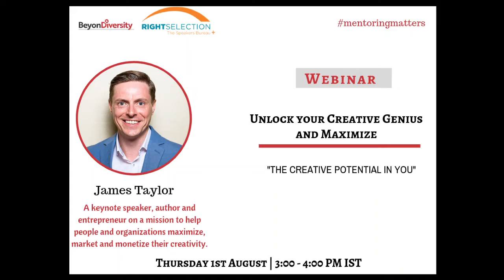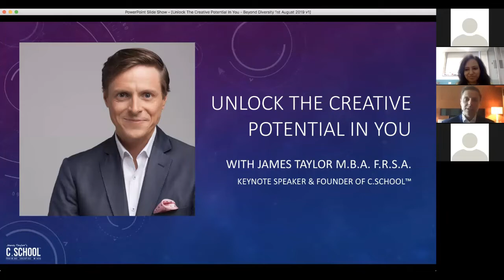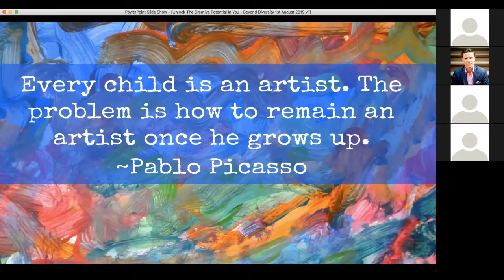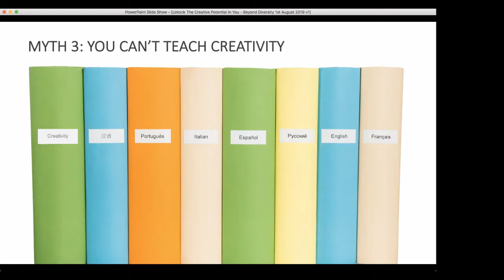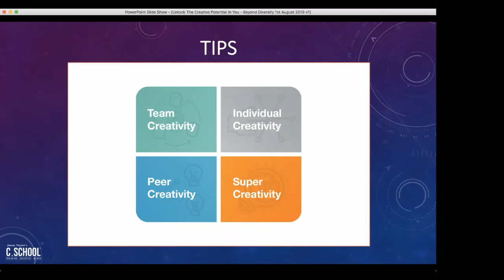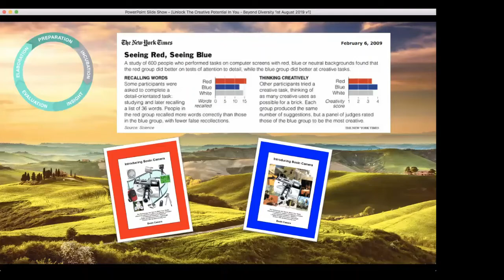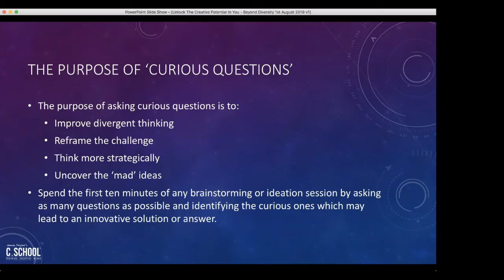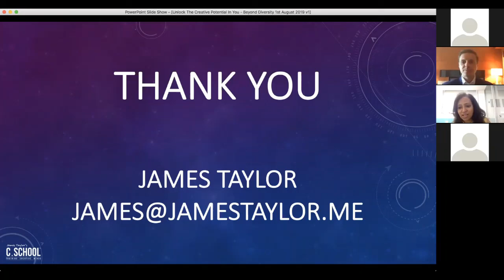Unlocking the Creative Potential in You by James Taylor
BeyonDiversity brings to you this highly interactive web session by James Taylor  on 'Unlocking the Creative Potential in You.'

James Taylor M.B.A. F.R.S.A. is an award-winning speaker and internationally recognized leader in creativity and innovation. For over 20 years, he has been teaching entrepreneurs, educators, corporate leaders, writers and rockstars how to build innovative organizations and design the creative life they desire. As the founder of C.SCHOOL™ and host of The Creative Life Podcast and TV Show, he’s taught hundreds of thousands of individuals in over 120 countries through his online courses, books, videos and keynote speeches.